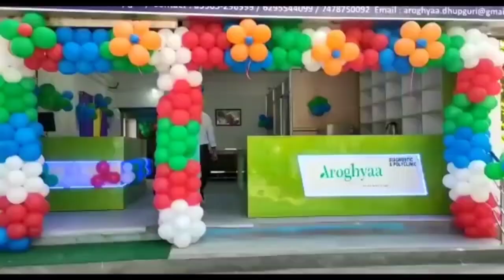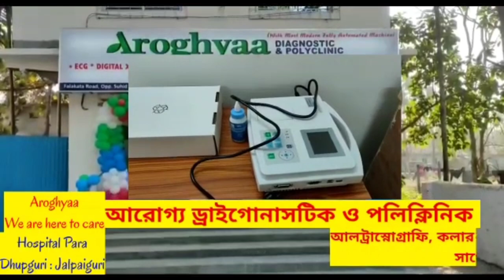সাম্প্রদায়িক সম্প্রীতি সহ একাধিক ইস্যুতে পথে নামল সিপিআইএম